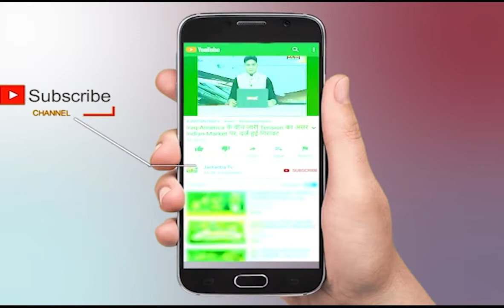Pilibhit Ke Samachar | Pilibhit Crime News | Pilibhit News Today | Uttar Pradesh News Live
About Video:
पीलीभीत में महिला ने संदिग्ध हालत में अपने तीन बच्चों के साथ खाया जहर पीलीभीत में महिला ने तीन नाबालिग बच्चों के साथ खाया जहर, महिला और बेटी की मौत, दो की हालत गंभीर

In This Video:
 Pilibhit Ke Samachar
Pilibhit Crime News
Pilibhit News Today